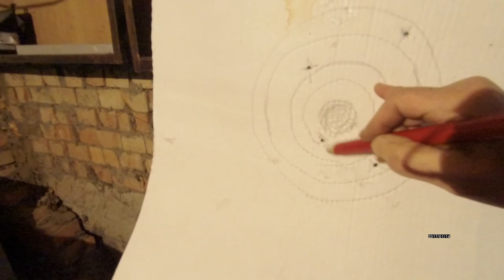СТРЕЛЯЮ ОДНОЙ ДРОБИНОЙ ИЗ ОХОТНИЧЬЕГО РУЖЬЯ,ЗАРЯЖАЮ ПАТРОН ОДНОЙ ДРОБИНОЙ.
Заряжаю и стреляю из охотничьего ружья одной дробиной.Использую капсуля "жеВело",дробь 0000, четыре нуля.Очень удобный вариант для пристрелки оружия,или охоты на мелкую дичь.Намного дешевле чем стрелять обычным патроном.